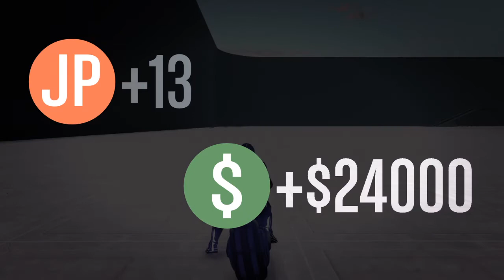Where has the Bassist been?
Chicken